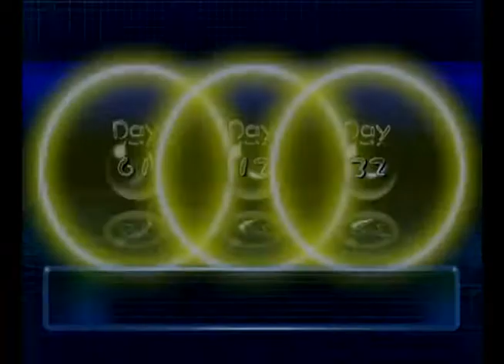Let's Play Pikmin 2 [Day 12 2/3] - Rise of The Bulbmin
We find Bulbmin in this part. Which are only found in caves and cannot be taken back to the surface.